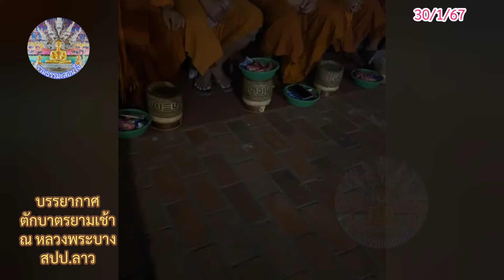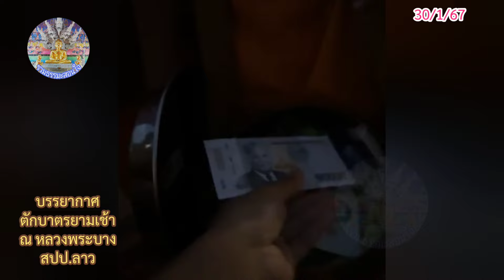ตักบาตรยามเช้าที่หลวงพระบาง | พระครูสรการธีรคุณ และ คณะ